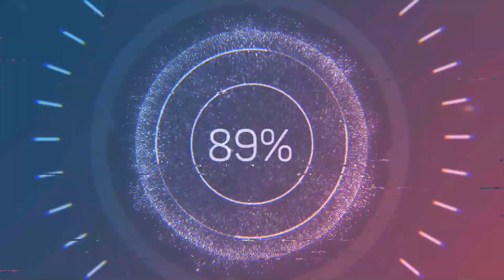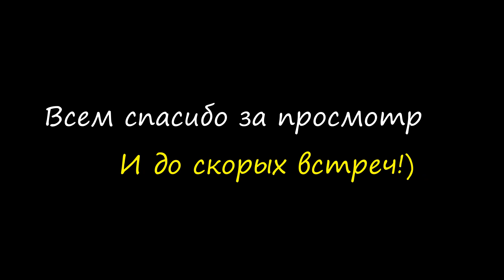Обзор Future Eyes F150 и установка на Voge 300 Rally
Прикупил на Алишке классные противотуманочки и прикрутил их на мотик) Светят просто бомбически!)